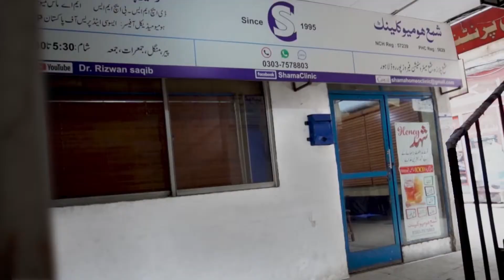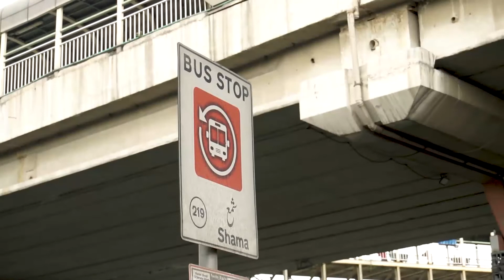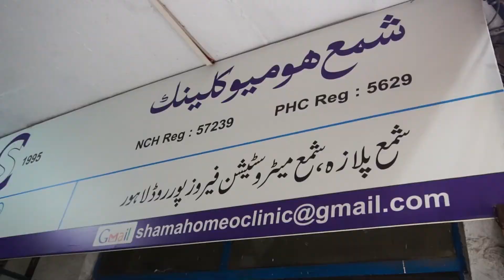JAUNDICE | یرقان - پیلیا - pila yarkan